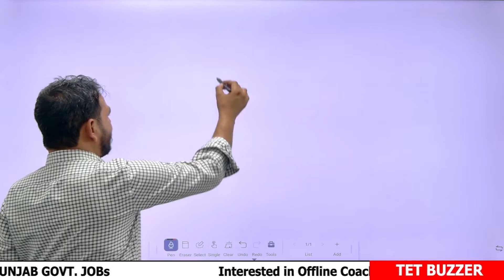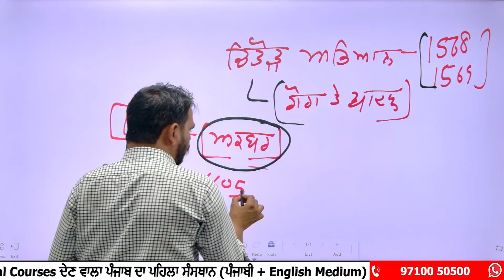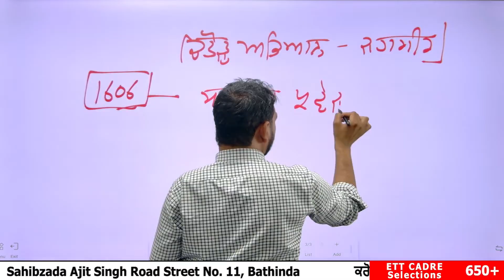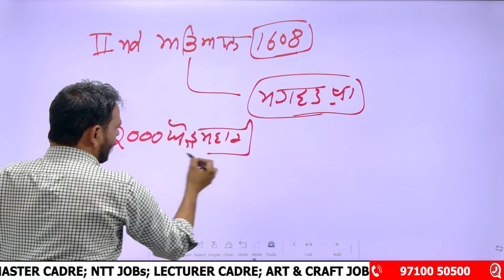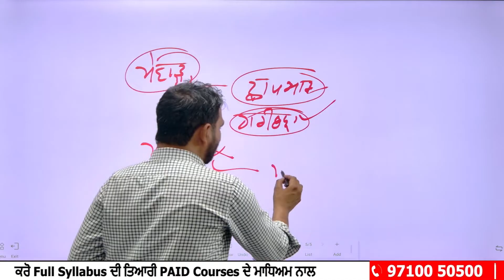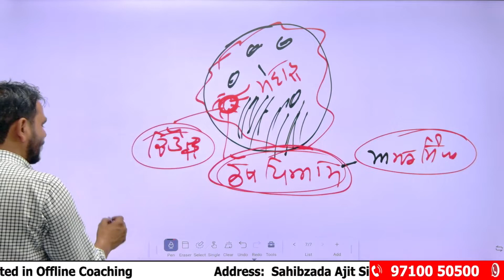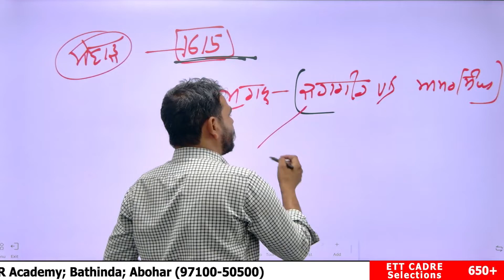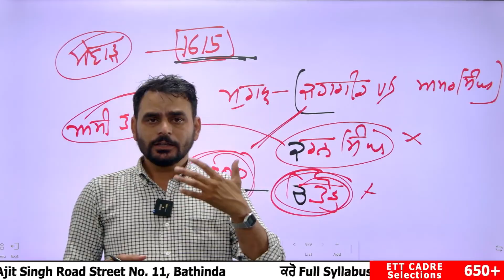🎯😯Day 25 ਯੁਧਾਂ ਦਾ ਮਹਾਂਸੰਗ੍ਰਾਮ |History | For All Competitive Exams "Major Historical Battles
Welcome to our comprehensive guide on the major battles and wars in history, tailored specifically for PSTET, CTET, and other government exams! 🎓📚

In this video, we dive into the pivotal conflicts that have shaped world history and their significance in your exam preparation. Whether you're studying for teaching exams or looking to brush up on key historical events, this video will provide you with:

Detailed Overviews: Learn about the most influential battles and wars, including their causes, key players, and outcomes.
Important Dates & Facts: Memorize critical dates and facts that are crucial for your exams.
Exam Tips: Discover strategies for how to approach questions related to historical battles in your tests.
Visual Aids: Engaging graphics and maps to help you visualize the events and understand their impact better.
Our goal is to make your study session effective and enjoyable, ensuring you have all the knowledge needed to excel in your PSTET, CTET, and other government exams.

📢 Our Courses📚:-
➡️TET BUZZER Academy By Anmol Arora All Courses: